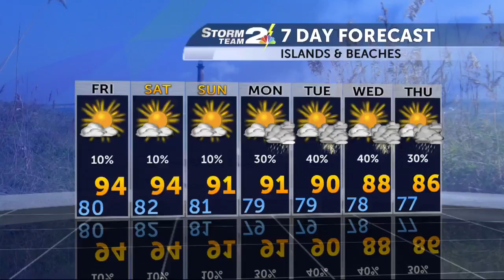3 Degree Guarantee for Thursday, July 7th